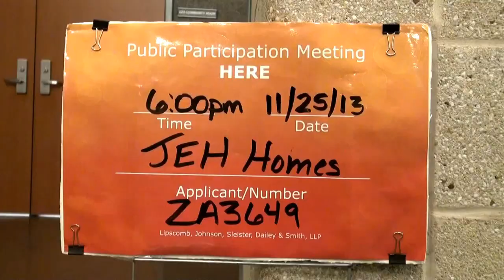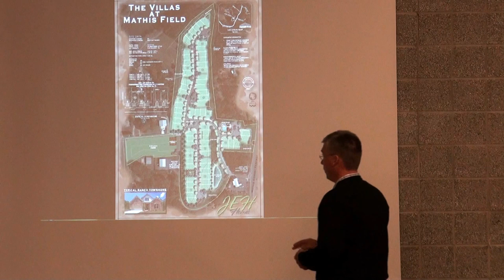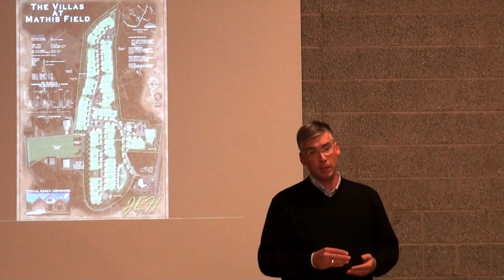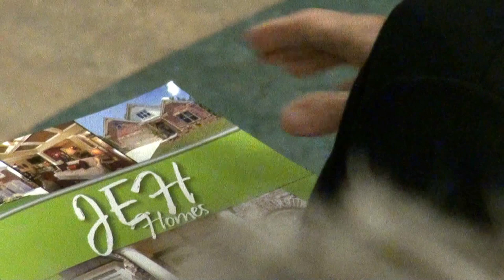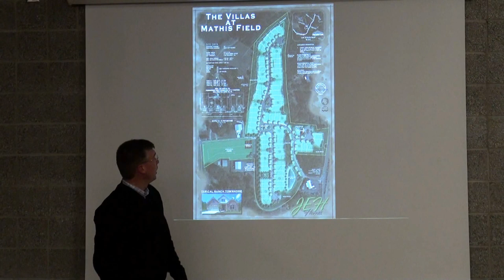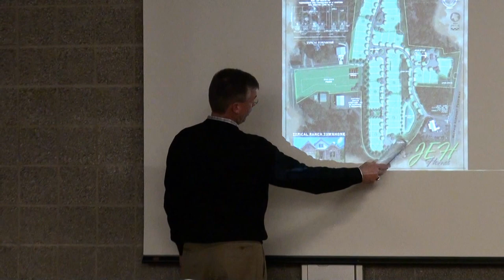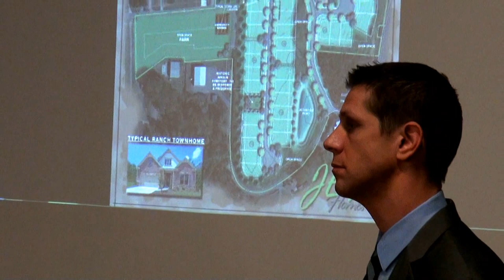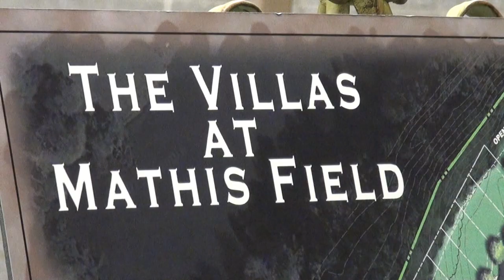ZA3649 JEH Homes, LLC Public Participation Meeting 11/25/13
JEH Homes, LLC requests rezoning from Agricultural District (A1) to Single Family Residential District (RES4) 21.01 acres for 66 townhomes with a density of 3.14 units per acre on property located at 3745 Mathis Airpark Road and 3715 Mathis Airport Drive, Suwanee, Georgia 30024.

Co-Founders
Bill Evans, Jr.
George Hovis
Jim Jacobi